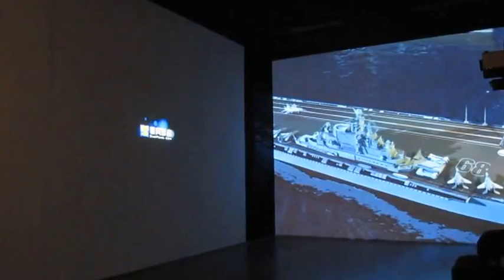Miao Xiao Chun video installation at Today Art Museum in Beijing